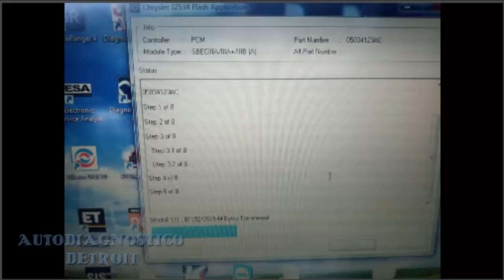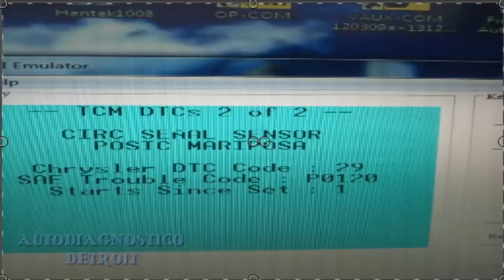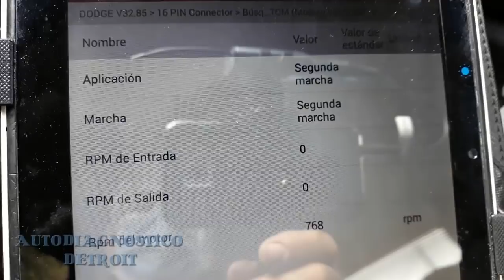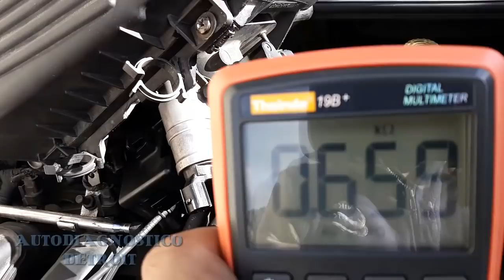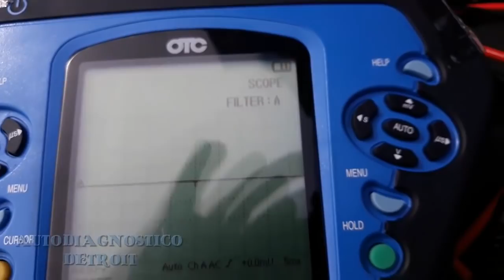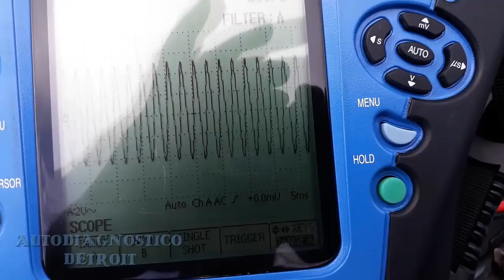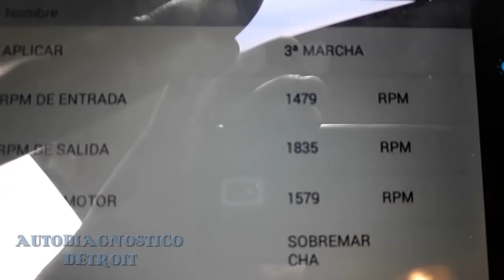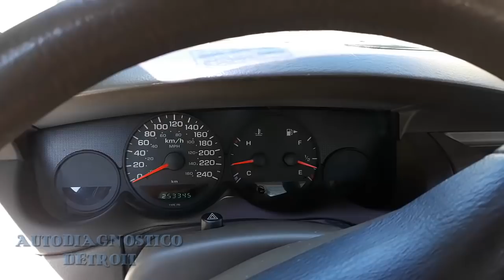CHRYSLER NEON NO HACE LOS CAMBIOS AUTOMATICOS